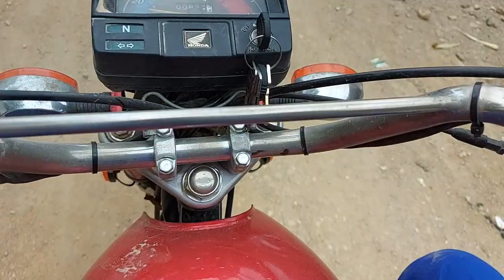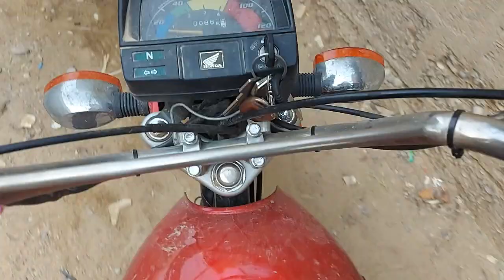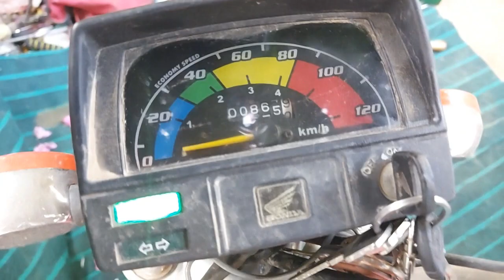How to replace clutch gear / Pushen Girari Sound in CD-70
Hi Guys here is the new video:How to replace clutch gear / Pushen Girari Sound in CD-70 With Detail .from my "E&EP AUTOS" Channel.

In this video i am showing you guys how to fix CD-70 weird sound coming from engine.I have showed almost every single part in video that how to fix it.So, if you want to fix your's you can follow this video in order to do it yourself.Thanks!